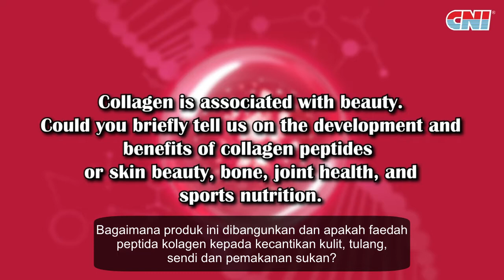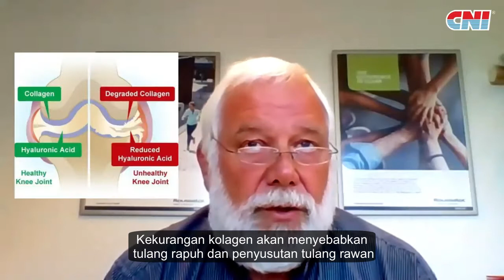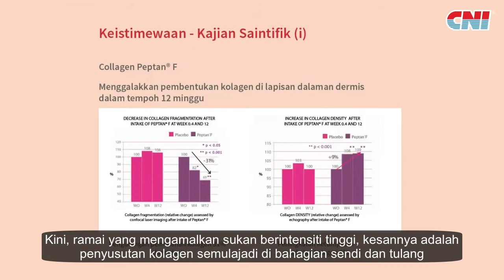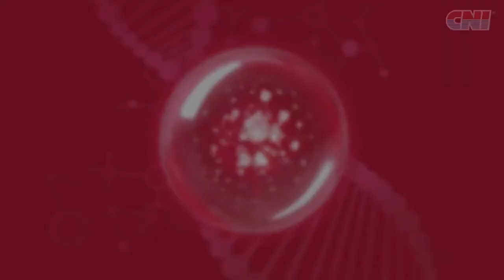Sesi Temubual Bersama Dr Paul Steven - CNI Well3 Collagen Peptide 4000 [ENG Audio]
Bersama Dr Paul Steven, Pengarah Kajian & Aplikasi Rousselot, mari kita dengarkan apa kata beliau mengenai Collagen Peptide dan manfaatnya kepada kecantikan kulit, sendi dan kesihatan tulang.

Nak nampak lebih muda, rasa lebih remaja? Mari mulakan hari ini dengan mengamalkan CNI Well3 Collagen Peptide 4000 untuk rahsia kecantikan dan ketangkasan anda!!

Saranan Pengambilan:
Kecantikan : 1 Stik + 100ml Air
Kesihatan Sendi & Tulang : 3 Stik + 100ml Air